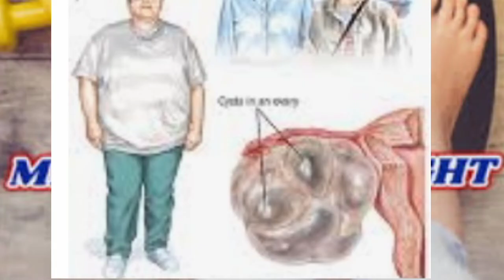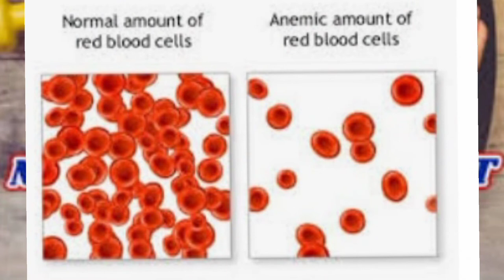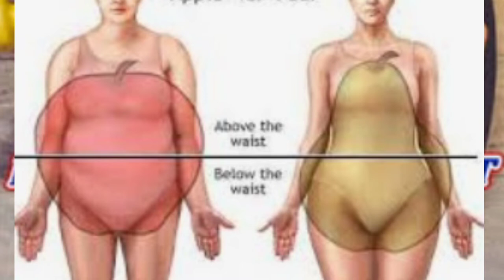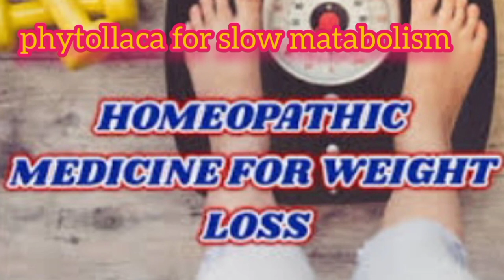weight loss,obesity, hypothyroid,pco,deppression by homeopathic health by Dr Nighat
IN THIS VIDEO I EXPLAIN ALL THE FACTORS FOR GAINING WEIGHT AND ITS HOMEOPATHIC TREATMENT FOR LOSING EXTRA WEIGHT GAIN.ANY ONE CAN CHOES THE MEDICINE ACCORDING TO HIS OR HER SYMPTOMS.IT DESCRIBES WEIGHT LOSS WITH THYROIDISM,WEIGHT LOSS WITH OBESITY,WEIGHT LOSS WITH STRESS,MANAGING WEIGHT DURING PREGNENCY,WEIGHT LOSS WITH HUGE APPETITE WEIGHT LOSS WITH MENOPAUSE OR THE SYMPTOMS OF PCOS,IT IS CHANNEL ABOUT HOMEOPATHIC HEALTH BASIC AND FIRST AID TREATMENT FOR PATIENTS FOR LOCAL PEOPLE AT HOME AND A GUID FOR STUDENTS OF HOMEOPATHY.